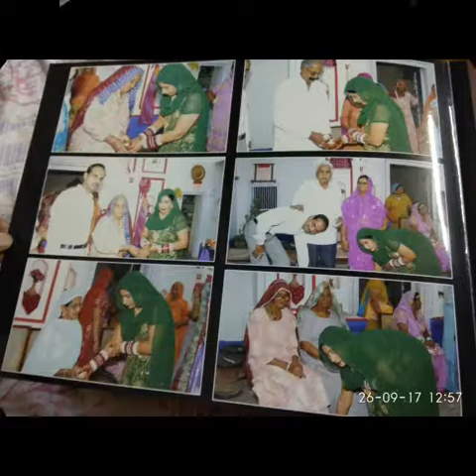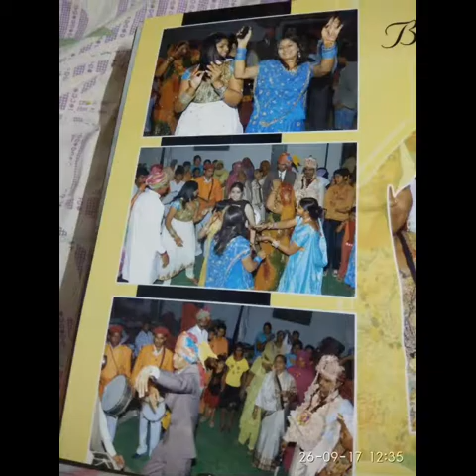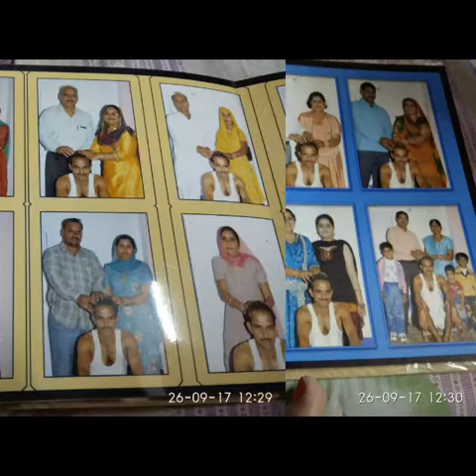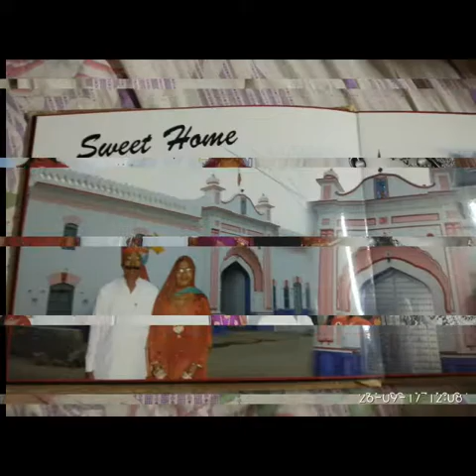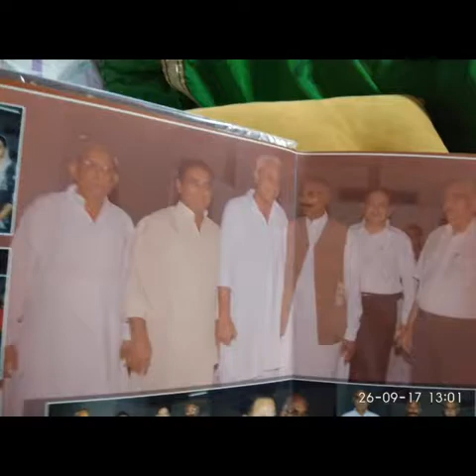Panjkosi Radhesyham Hisar